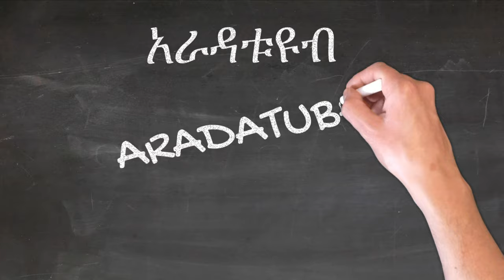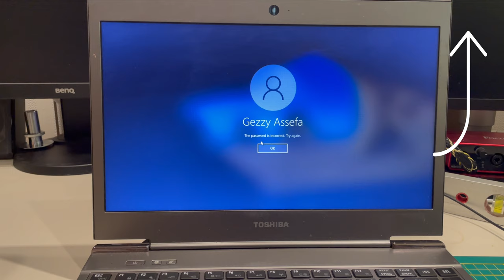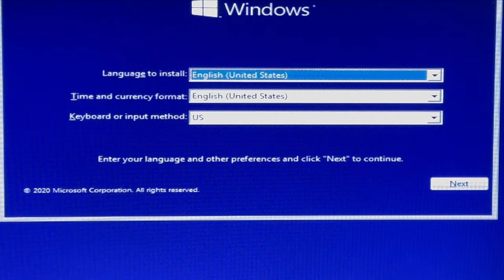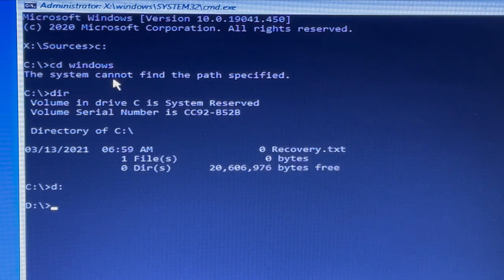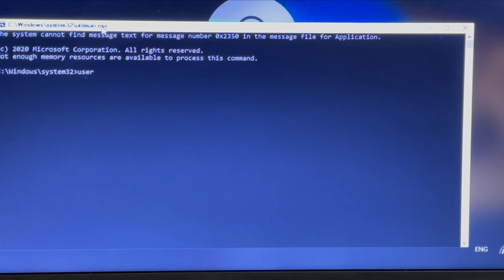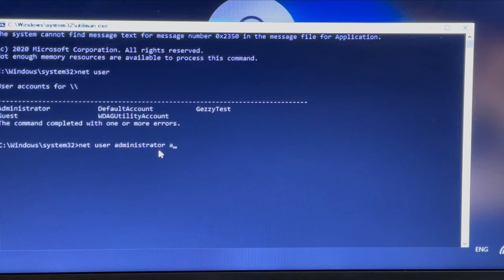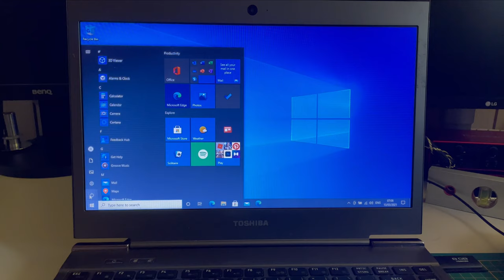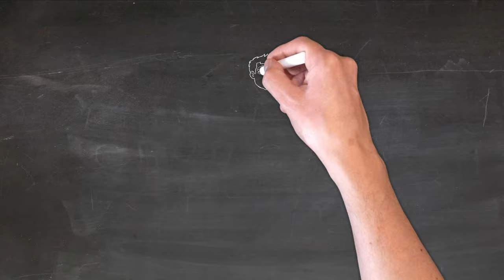ዊንዶውስ 10 ፓስዎርድ በቀላሉ መክፈት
Amharic Computer Tutorial ፡ ሰላም ቤተሰቦቼ እና እንግዶቼ እንዴት ሰነበታችሁ?
ይሄ ቪዲዮ እንዴት አርገን ማይክሮሶፍት ዊንዶውስ 10 ፓስዎርድ ከጠፋብን መክፈት እንደምንችል ያሳየናል | How to reset windows password | ቪዲዮ ከተመቻችሁ Like እና ሰብስክራይብ ጫሩልኝ

Create a beautiful banner (Canvas) for your YouTube channel.

The application of Information Technology in our daily life has changed the way we live, and every day we discover new ways to use IT and integrate our lifestyle with it.
I would like also to get the youth interested in the IT - profession. Join me in my IT world and let’s learn about the future together.